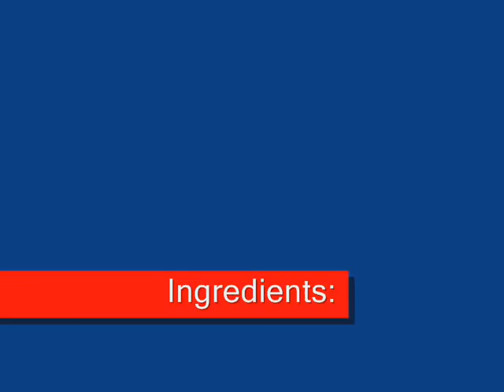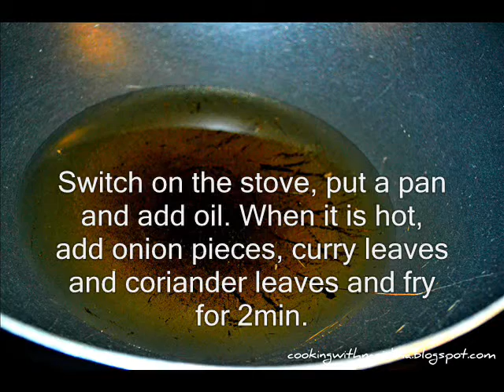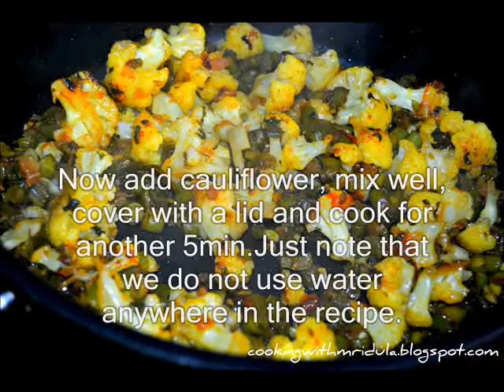Beans Cauliflower Curry w/ English Subtitles